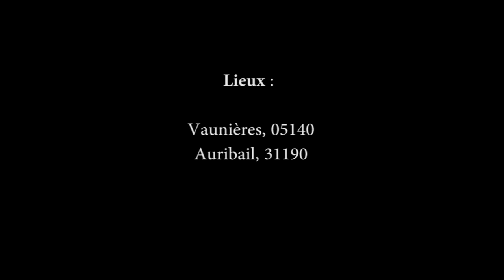Gofannon - L'animal (Official Video)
Dark Folk /Pagan Folk from Toulouse, France.

From the small villages of the Toulousan countryside, (south-west of France) Gofannon invites you on a journey through the hills and the forest of the Pyrenees, on the shores of the mediteranean sea, and though the Scandinavia. Drawing its strength from the traditional music and the most archaic forest visions, Gofannon mixes atmospheres, and languages to create a folk music that invokes might, depth, and intensity.